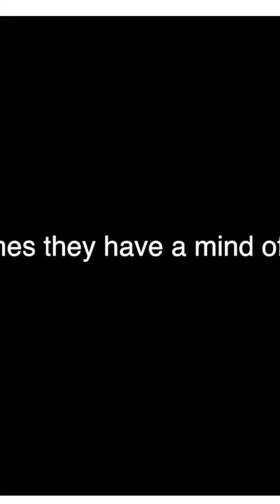White-Necked Raven | Raven talking with owner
Ravens | Talking with owner

This is Mischief the White-Necked Raven.  These ravens are found throughout eastern and southern Africa, and are common near human habitation.

Like all members of the Corvidae family, ravens are extremely intelligent. They use tools to get food if necessary, and can even mimic human speech!